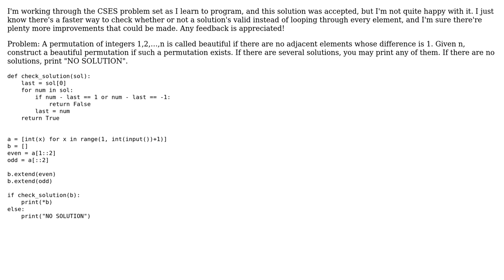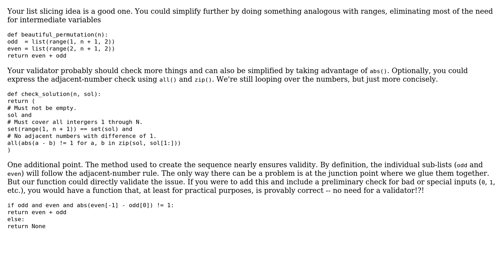Code Review: Beginner python solution to CSES "Permutations"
With thanks & praise to God, and with thanks to the many people who have made this project possible! You are responsible for your own actions.